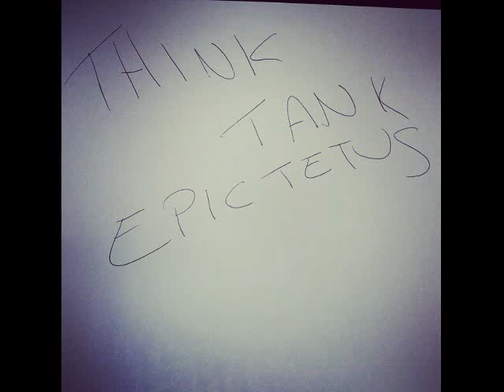Think Tank - Epictetus & Shattering Insecurities